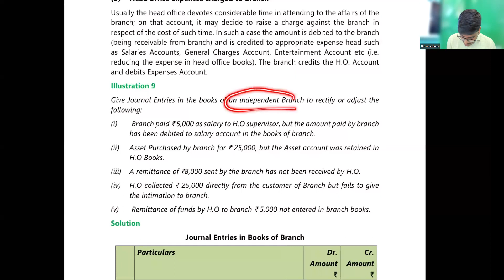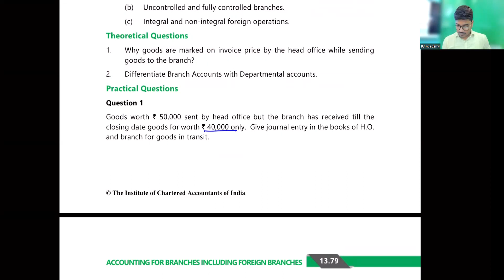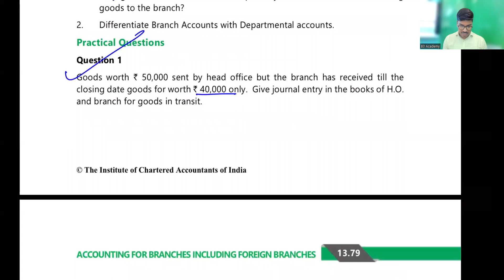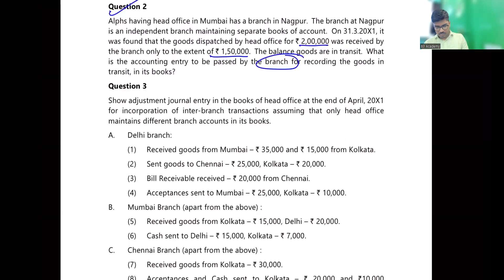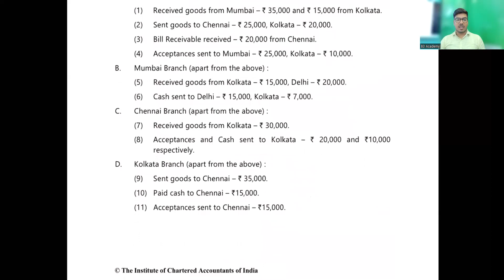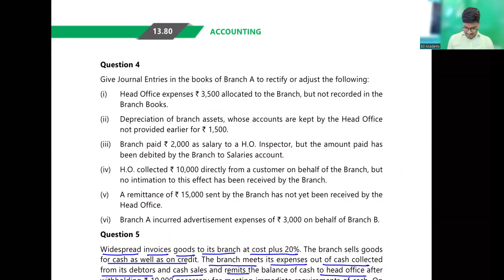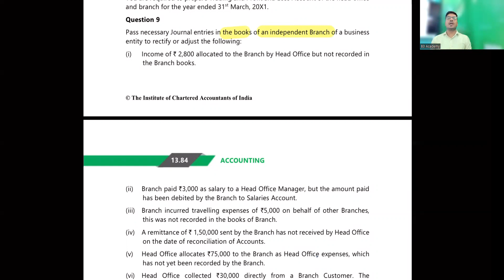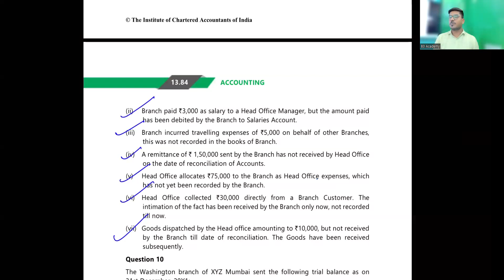BRANCH ACCOUNTING || LECTURE-6|| CA/ CMA INTERMEDIATE || STUDY MAT|| PAST PAPERS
In this video students will get complete basics of Branch concept and how to do accounting of Independent branch and record adjustment entries in the books of HO and Branch

To join my regular batch offline or online contact :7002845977